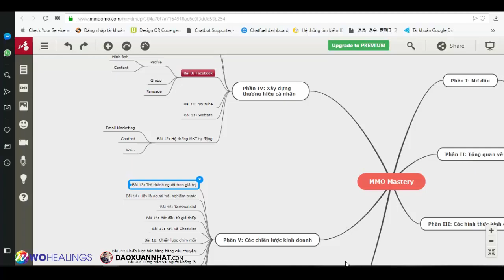MMO MASTERY | Trở Thành Người Trao Giá Trị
Đào Xuân Nhất.

Trân trọng!